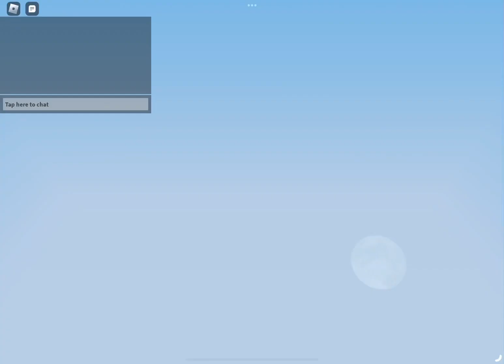Using jade in solos